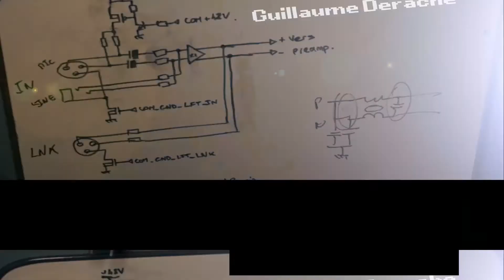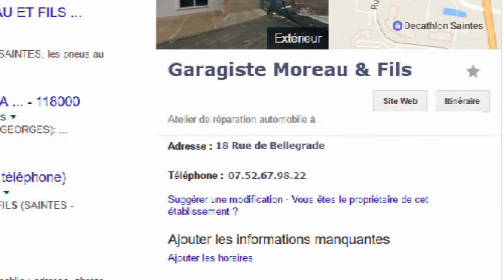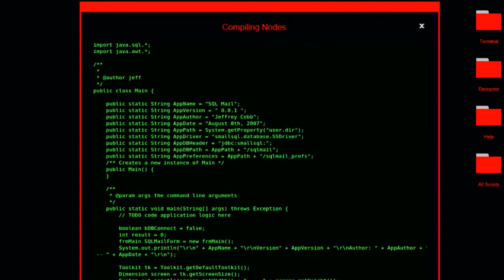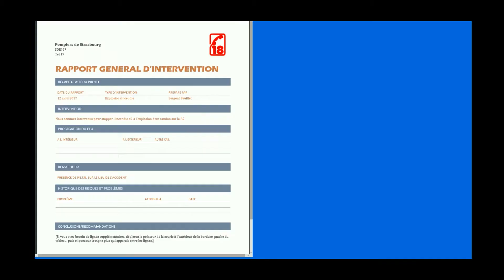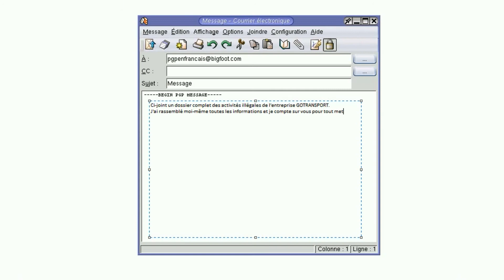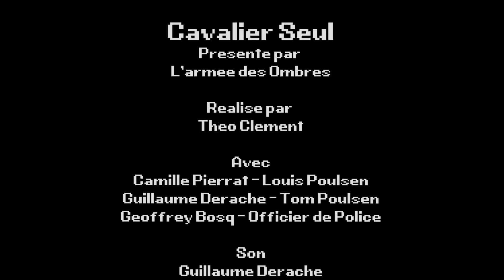Cavalier Seul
avec Camille Pierrat, Geoffrey Bosq et Guillaume Derache.
Réalisation: Théo Clément
Montage: Théo Clément
L'armée des ombres 2017